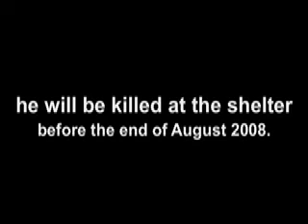Adopt Brandon...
Timilee (Timi) Romolini visits shelters in the Los Angeles area to give love and time to suffering canines caged in shelters. Help SAVE BRANDON'S LIFE by considering adopting him in the Los Angeles area. for more information and pictures of the LOVABLE Pit Bull, Brandon.  Please also visit the PawChic MYSPACE page and become a "friend" in support of Timi's efforts